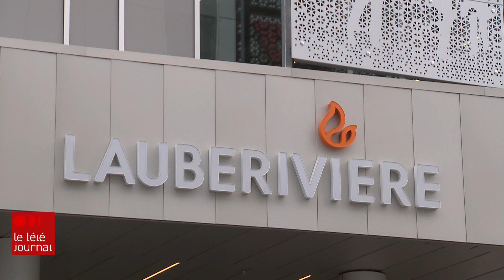Une masse d'air chaud et humide jusqu'à samedi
La grande région de Québec traverse sa semaine la plus chaude de l'été. Les plans d'eau sont pris d'assaut, au grand bonheur des plus petits. D'autres n'ont peut-être plus la forme pour aller se rafraîchir au parc. Heureusement, les aînés comptent de plus en plus sur des chambres climatisées. Ce qui est devenu la règle, dans les résidences pour aînés, est cependant l'exception dans les refuges pour itinérants. Lauberivière, à Québec, est un des rares centres d'accueil entièrement climatisés.

Suivez ICI Québec sur différentes plateformes